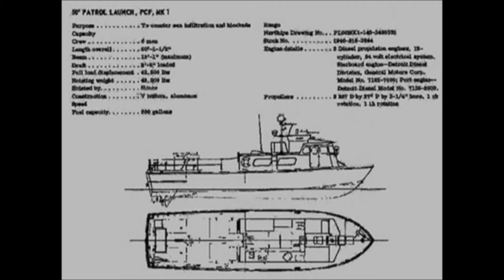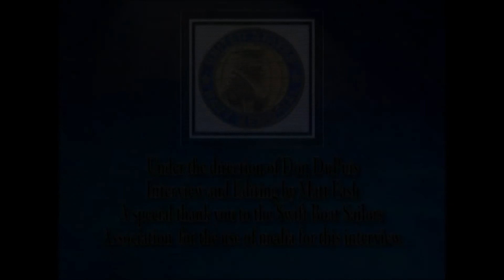USNM Interview of Thomas M. Edwards